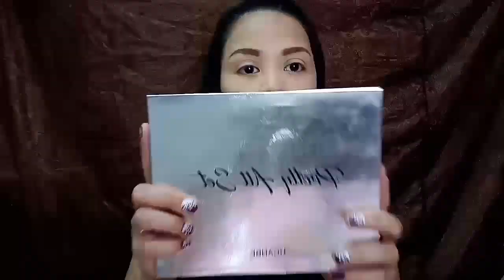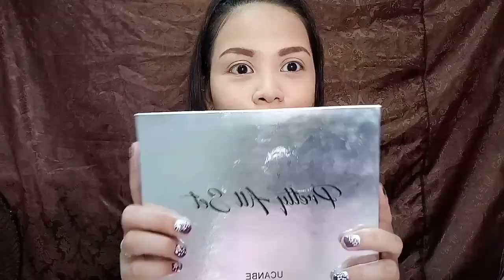BURGANDY & BOLD LIPS makeup tutorial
Burgundy makeup tutorial
Makeup tutorial by. Ann d.
Makeup tutorial
Makeup tutorial

See you again on my next vlog🤗